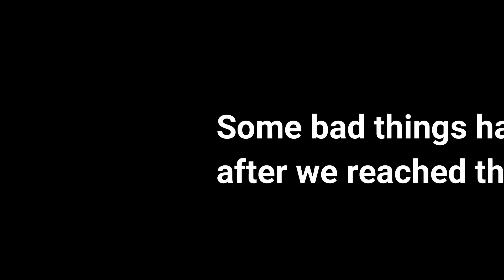Tiger Hill, Darjeeling || Sunrise Point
Sunrise from Tiger hill Darjeeling
Something bad happened
Yamaha fz25 clutch lever broke
Darjeeling Bike Ride
Royal Enfield Classic 500, Yamaha FZ25, Pulsar 220 Bike Ride
Yamaha FZs, Suzuki Gixxer, Honda Hornet 16r Bike